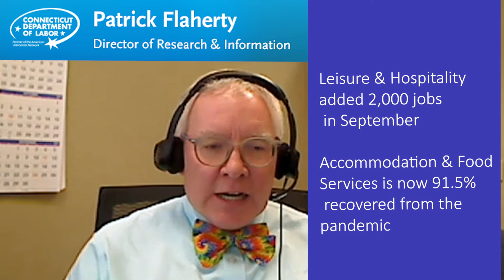DOLDaily September 2022 Labor Report High Performing Sectors